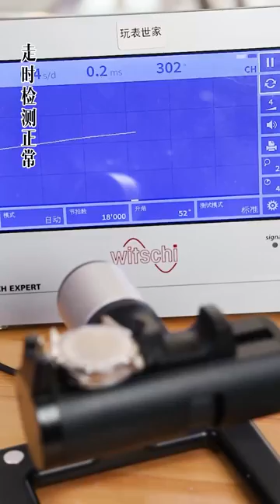In the 1970s, was Tudor and Rolex the same company?